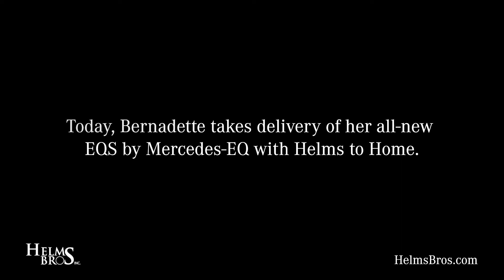Helms to Home is Delivering Smiles!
How would you like to have your new Mercedes-Benz delivered right to your door? With Helms to Home from Helms Bros., you can be just as pleased as Bernadette Castro when she took delivery of her new 2022 EQS from Mercedes-EQ!